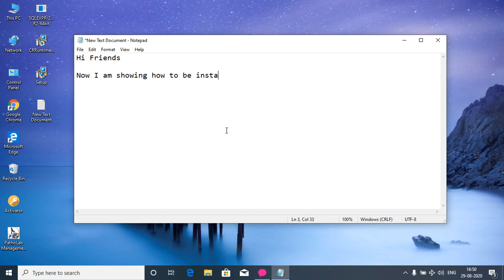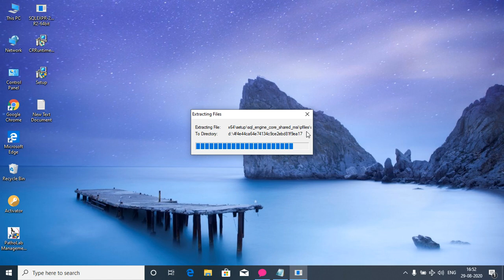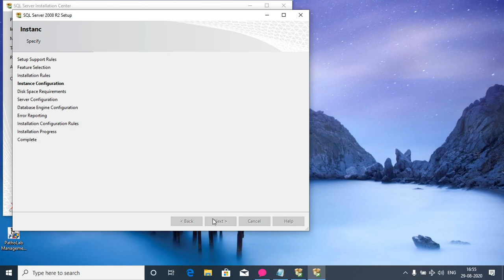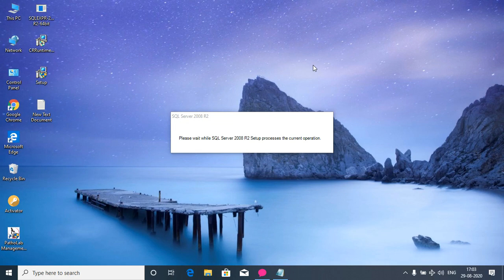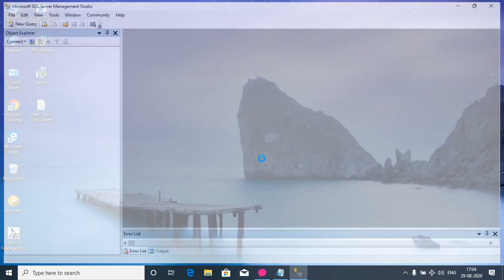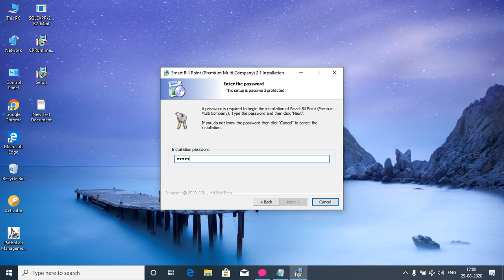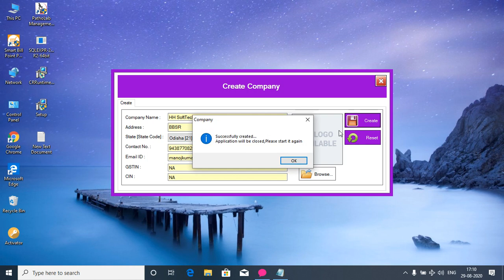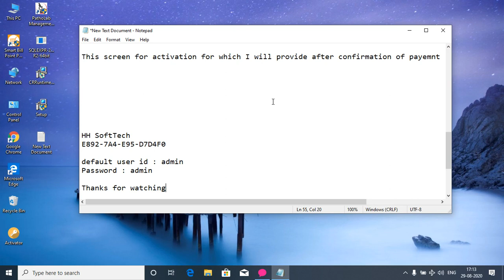How to be installed the Smart Bill Point (Billing Software) in your PC.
Features :-
Multi Company Add facility
Sale Entry
Purchase Entry
Sale Return
Purchase Return
Quotation
Purchase Order
Receipt
Payment
Service Creation
Service Billing
Banking
Expenses
Income
Inventory Management
All Records
All Reports
Export Data
Import Data
Backup
Restore
Barcode
GST Report
GST Return
Unit
Unit Conversion
Tax Type (Inclusive/Exclusive/Exempt)
Tax Category (SGST/CGGT/IGST)
Goods / Services Information
Cash Book
Day Book
General Ledger
Balance Sheet
User Registration
Logs
Auto Backup
Differnet Types of Calculator like (GST Calculator, Note Denominator, Cash Refund Calculator, Days count Calculator etc)
Screen Lock
Short Key Facility
Touch Screen Compatiblity
Notice for Amount Due option
Stock Status
Best and Low Selling Items
Email Sender
SMS Sender
Credit Term Management
Balance Sheet etc.